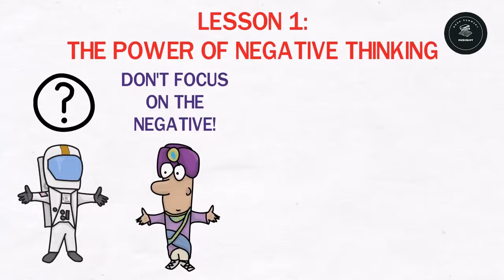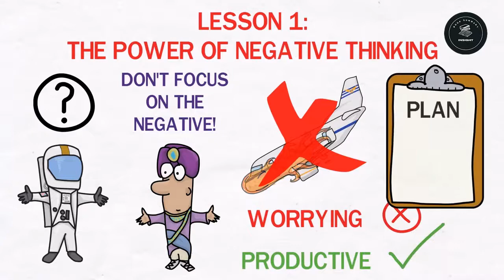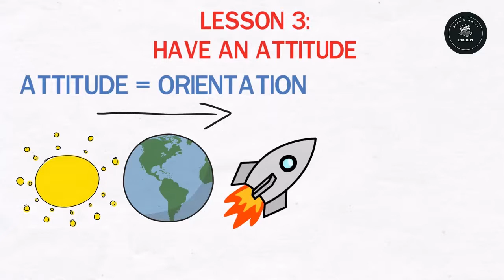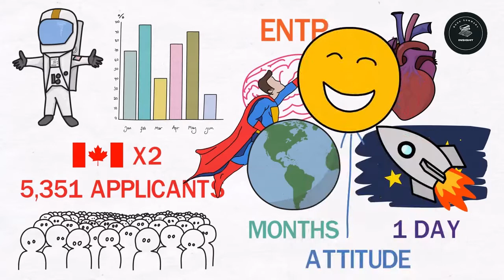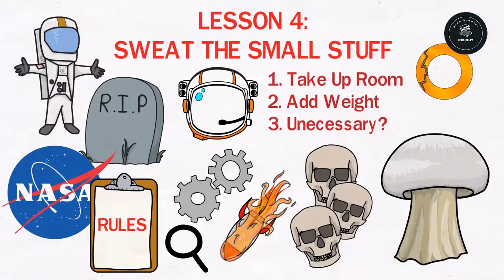An Astronaut's Guide to Life on Earth by Chris Hadfield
An Astronaut's Guide to Life on Earth

10 Best Selling Book

1)This video has no negative impact on the original works
2)This video is also for teaching and inspirational purposes.
3)It is not transformative in nature.